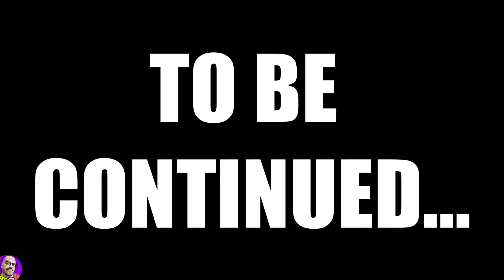ALONSO GIOCA SPORCO nella corsia BOX!